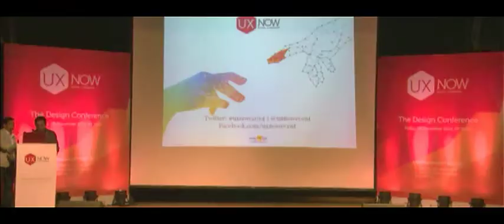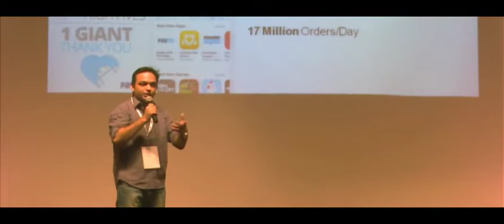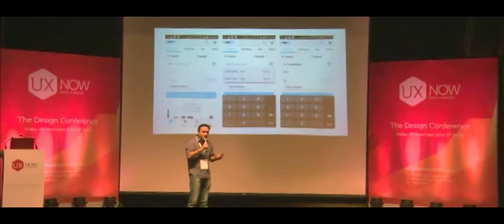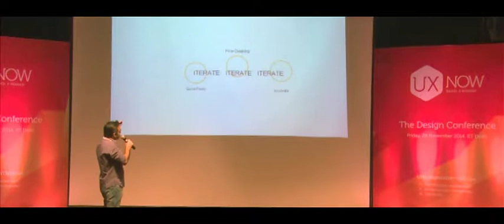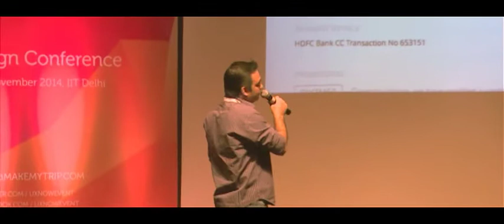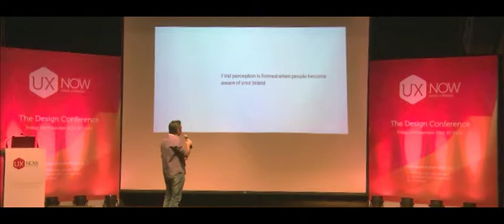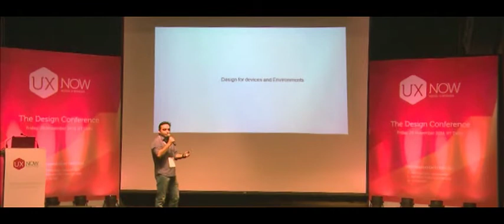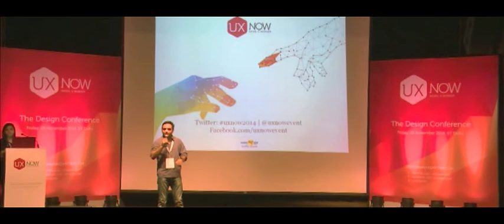Rahul Saini at UXNOW Event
UXNOW Event at IIT Delhi